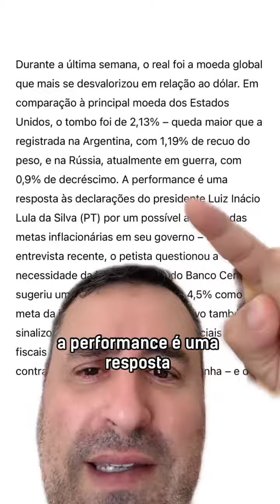Real foi a moeda que mais se desvalorizou na última semana! Cadê a PTzada pra passar pano agora?